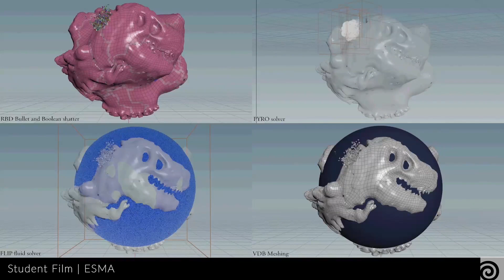Houdini Education in France | Houdini Connect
CG schools in France are rapidly adopting Houdini in every area of their curricula. To find out what impact Houdini is having on their programs, students and graduates, we spoke with four instructors - including Yann Pannetier (ESMA), Bruno Ebé (ArtFX), Joan DaSilva (LISAA) and Matthias Capdet (Supinfocom).
[CAPTIONS AVAILABLE]